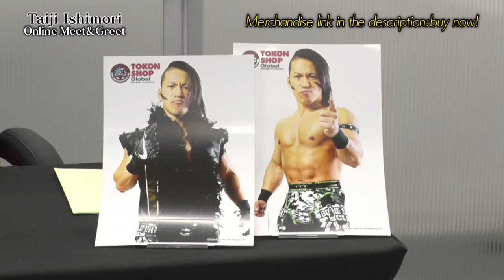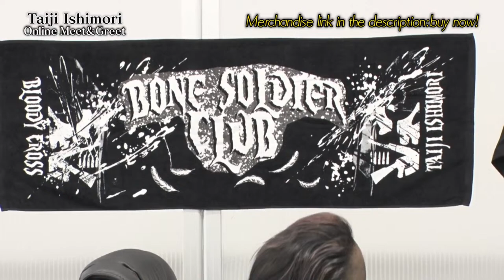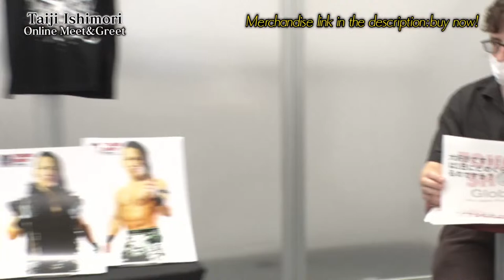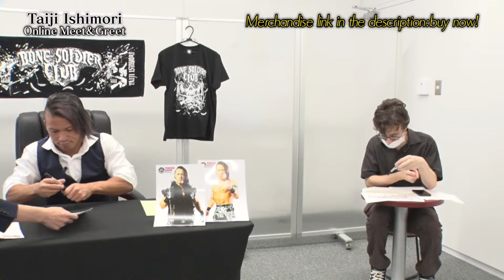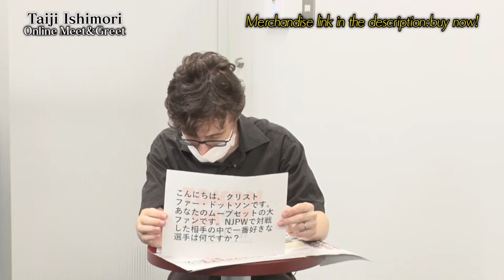Tokon Shop Global Presents:Taiji Ishimori Online Meet & Greet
TOKON SHOP Global Presents:Taiji Ishimori  Online Meet & Greet on September 27!

Taiji Ishimori is holding an online Meet & Greet in September  LIVE on YouTube in collaboration with Tokon Shop Global!

On September 27 at 22:00 EDT / 19:00 PDT  Taiji Ishimori  will go LIVE on YouTube and will be answering your questions and autographing exclusive merchandise!

Ask Taiji Ishimori  whatever you like, in English or Japanese, and get some exclusive signed goods!

Event information:
Host media: YouTube Live (New Japan Pro-Wrestling English YouTube site)
Date and time:Tue.,September 27, 2022 7:00 PM: Los Angeles time
(10:00 PM: NY time /September 28, 11:00 AM: Japan time)

(There is a possibility the meet & greet may be either extended or finished early)

Participants:
Taiji Ishimori  , Chris Charlton

・ This event is planned to last for 60 mins.
・ We reserve the right to moderate any messages and questions should the content be unsuitable.
・ If you purchase during the live on the day, or depending on the order of purchase, you  may not have your question answered or have your goods signed during the live event. Autographed goods will be sent to you. We  apologize for any inconvenience.
・Event subject to cancellation due to wrestler injury or other unforeseen circumstance.

■ Important!
* Please note that payments made via credit card and PayPal will be processed as soon as the order is made.
* Customers ordering from outside the US may be subject to additional duties.
* As a result of the current COVID-19 pandemic, there is a possibility that a significant delivery delay may occur.

[PRODUCTS]
[Autographed] Taiji Ishimori "BONE SOLDIER CLUB" T-shirt (2022/black x gray)

[Autographed] Taiji Ishimori "BONE SOLDIER CLUB" T-shirt (2022/White x Black)

・ Enter a message or question in the memo field at the time of purchase.
・ You can purchase goods even during the live event!
・ Please note that these goods have a limited quantity and will be discontinued when sold out.
・ In consideration of the large number of autographs and the wrestler's limited time, we cannot guarantee any personalization or other special requests in the order notes.